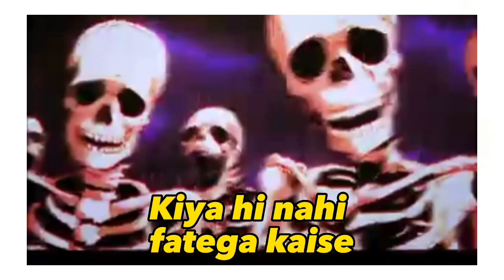S3X shiksha girl about shahrukh Khan son and co*Dom size | Roast !